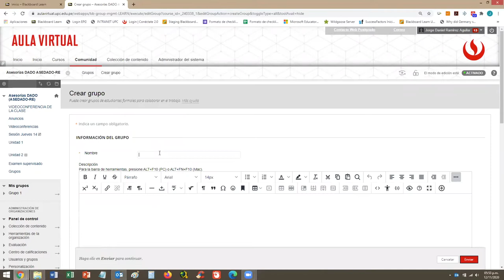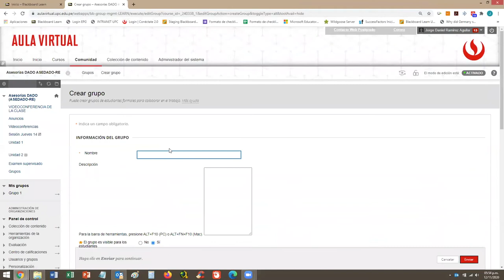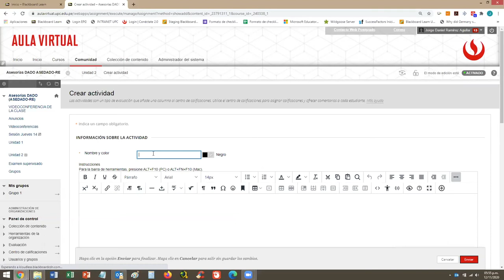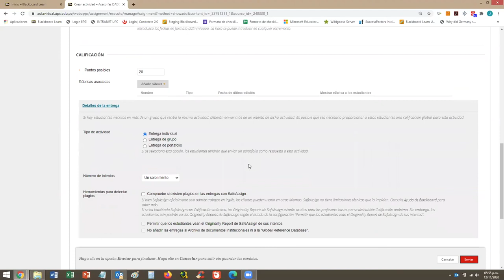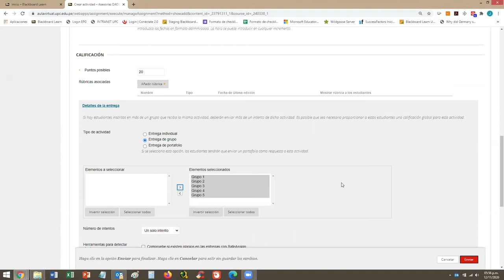Configuración de grupos y actividad grupal